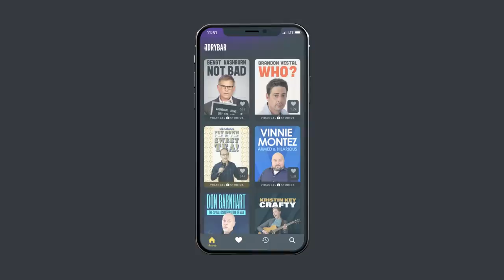How To Never Get Lost In The Snow. Jason Russell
If you want to know how to never get lost in the snow, Jason Russell is here to tell you! Watch "Beige Frosty" by Jason Russell only